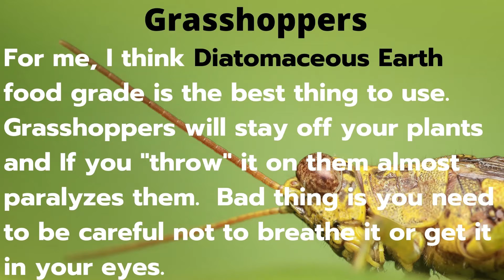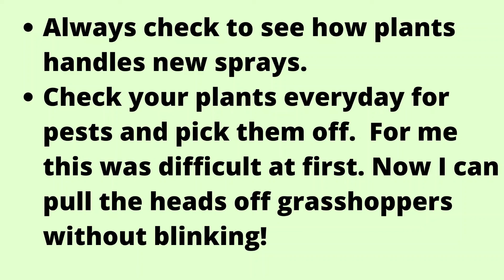Bugs Pests: How to get rid of them!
Grasshoppers! Bugs! Powdery Mildew!  What a challenge a garden can be! This has been a difficult summer for grasshoppers, bugs, and heat!  I use different formulas for organic pest control.  Maybe you will find one or all that will help keep your gardens pest free.